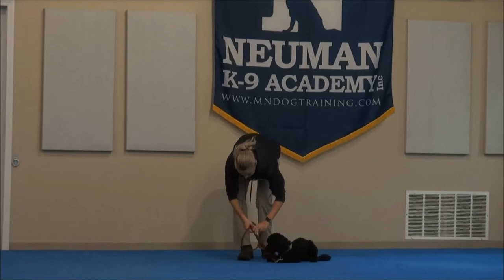Muggsy (Miniature Poodle) Boot Camp Dog Training Video Demonstration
Muggsy (Miniature Poodle) graduated from the dog training boot camp at Neuman K-9 Academy. This program included obedience commands to sit, stay, heel or walk on a loose leash, come when called, proper etiquette, no jumping up, meeting and greeting people under control, and running on a treadmill.

Our dog training camp provides programs for Miniature Poodle's such as boot camp, obedience training, and puppy camp.